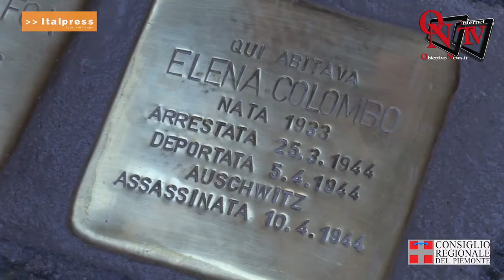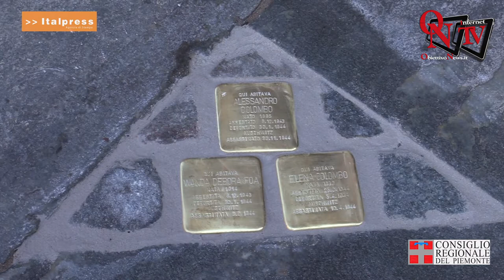Torino - Nuove pietre d'inciampo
Torino - Utilizzare l’arte come strumento per non dimenticare. È l’intento delle pietre d’inciampo, le piccole targhe dell’artista tedesco Guten Demning ideate per ricordare le vittime del nazifascismo.